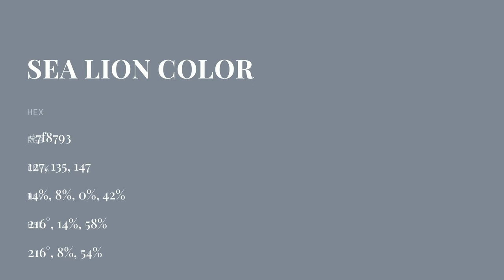Sea Lion color 7f8793 hex color - Grey color - Warm color 7f8793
What color is Sea Lion ? 7f8793 hex color - Grey color - Warm color 7f8793

Hex 7f8793 Color Code is also known as Sea Lion color.